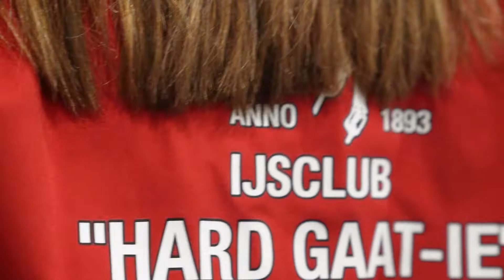KNSB Opleidingen - Schaatstrainer niveau 2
Word jij ook gediplomeerd schaatstrainer? Volg dan nu de schaatstrainer niveau 2 opleiding, betaande uit acht workshops en ga vol enthousiasme het ijs op met jeugd- of recreatieve schaatsers.

De opleiding trainer niveau 2 is voor geschikt wanneer je een beginnende trainer bent die lessen en trainingen wil verzorgen aan jeugdige of recreatieve schaatsers bij een verenigingen. De opleiding is er voor langebaanschaatsen, shorttrack, kunstrijden en inlineskaten. Je leert in de opleiding verantwoord training geven en hoe je andere verenigingsactiviteiten kunt begeleiden. En natuurlijk om de basisvaardigheden van het schaatsen en skaten aan te leren.

Ga naar voor meer informatie over het volgen van een opleiding.